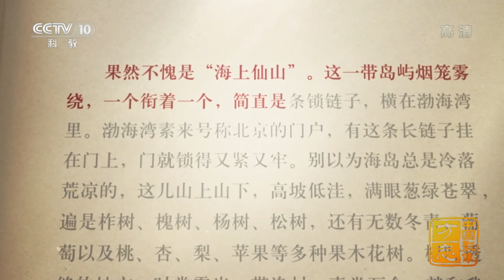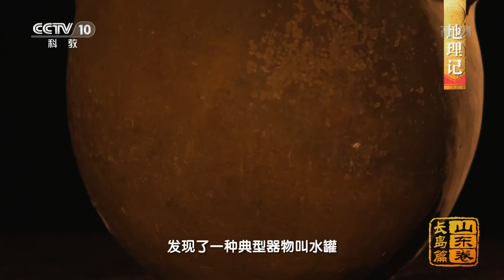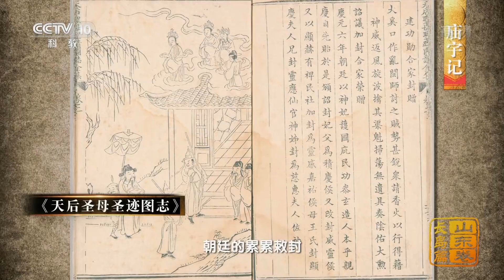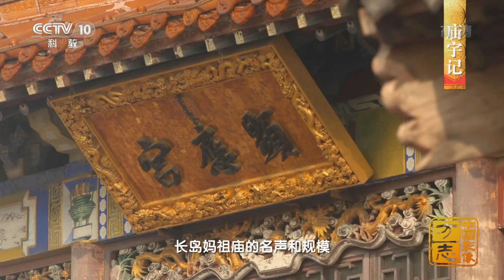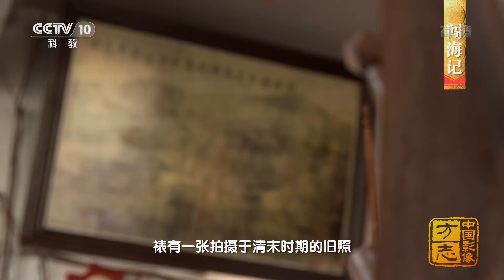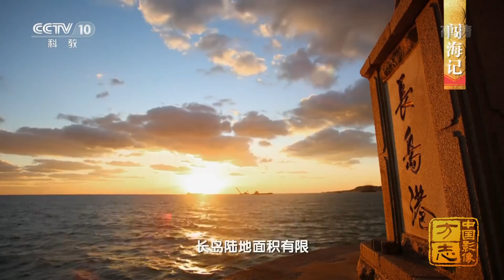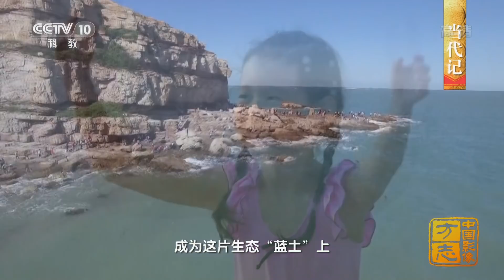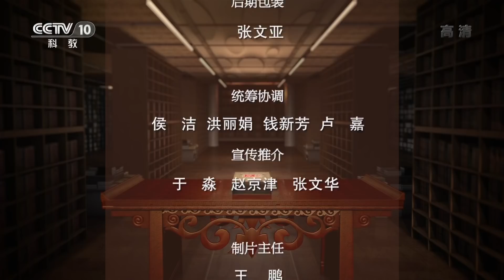《中国影像方志》 第91集 山东长岛篇 波涛中起航破浪 深海处笑迎八方 | CCTV科教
本期节目主要内容： 长岛县是山东省唯一的海岛县，纵贯渤海海峡的一百五十一座岛屿，三千五百多平方千米的宽广海域，天光与水色间，勾画出了只属于长岛的壮阔和旖旎。从放下农具迈向海洋，到高歌拾锚，扬帆起航，脆弱而珍贵的海岛生态曾经是岛民们发展致富的沉重枷锁，如今却成为打造“渤海粮仓”的富饶宝藏。